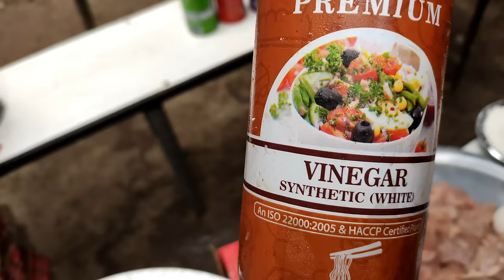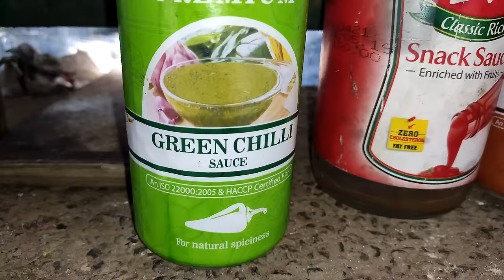होटेल के मालिक से सीखे चिली चिकन रेसिपी हिंदी - बाजार जैसे ये सवादिष्ट मेरे ढाबे की चिली चिकन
होटेल के मालिक से सीखे चिली चिकन रेसिपी हिंदी - बाजार जैसे ये सवादिष्ट मेरे ढाबे की चिली चिकन See ingredients